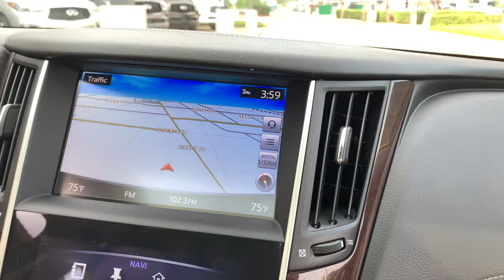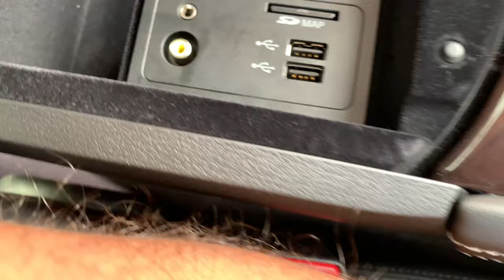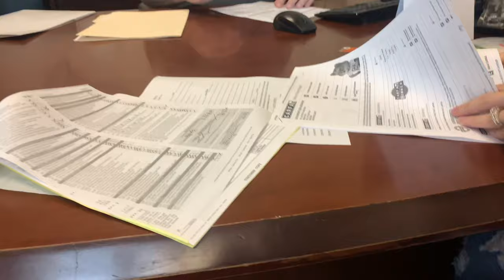Buying our next project!!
In today’s video we go to Austin Infiniti and pick out our next project!